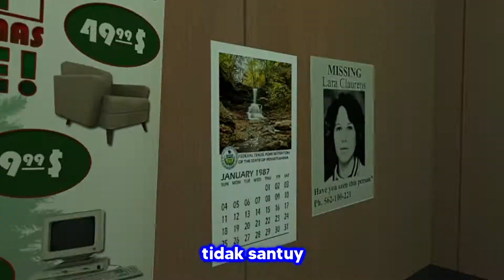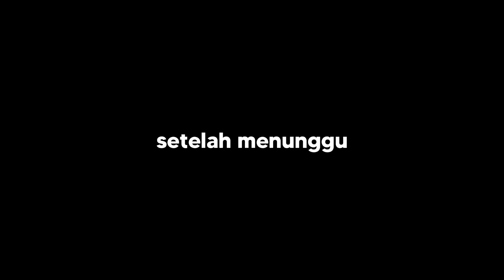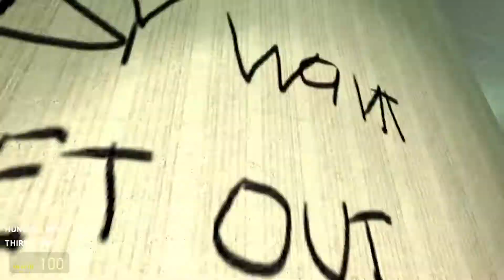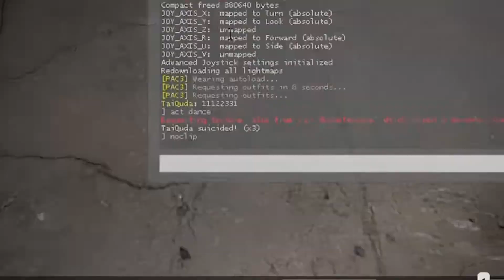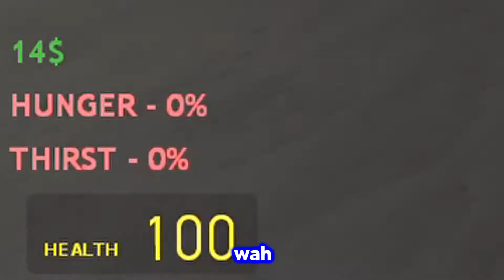Boby Sialan | Garry's Mod Horror Map Indonesia